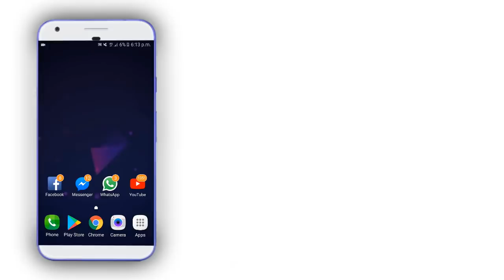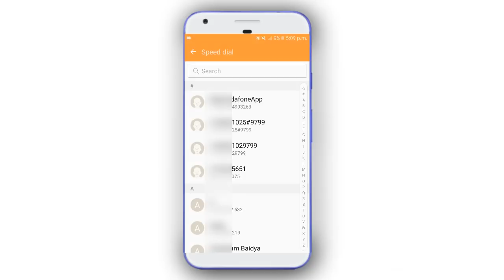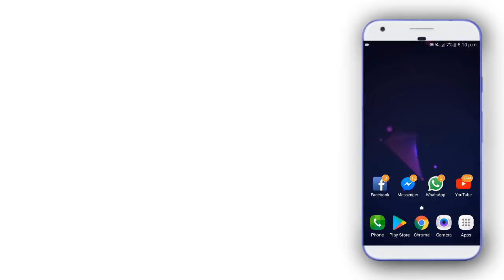শুধু এখানে 1 বার চাপ দিন তারপর দেখুন মজা । Android Phone Dial Secret Settings ।